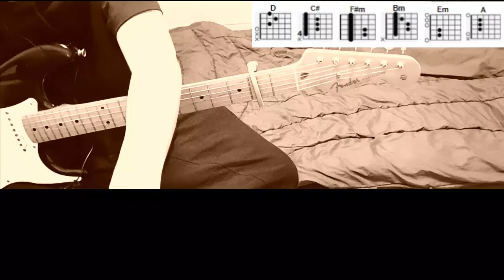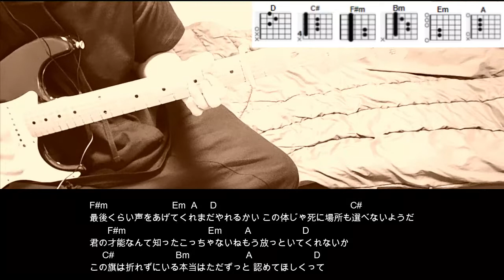暴徒 - Eve ギターコード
暴徒 - Eve ギターコードです。

ギター伴奏利用に関しては、「伴奏：すばたね」と表記を宜しくお願いします。